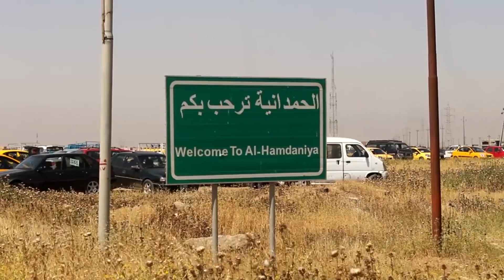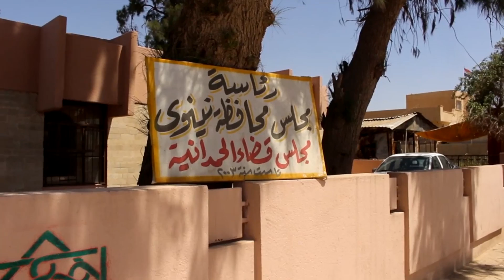الموصلية تتجول بقضاء الحمدانية وترصد عودة الحياة و النازحين اليه وسط مطالبات بتوفير الخدمات